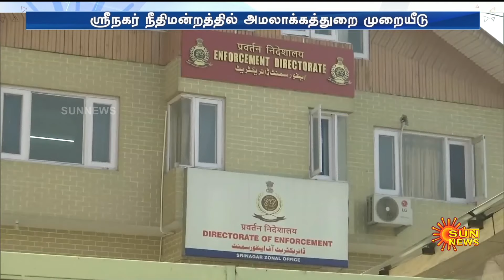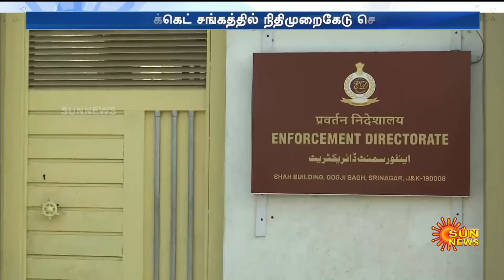ED Files New Charges Against Farooq Abdullah | Sun News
ஃபரூக் அப்துல்லா மீது புதிய வழக்கு! ஸ்ரீநகர் நீதிமன்றத்தில் அமலாக்கத்துறை முறையீடு